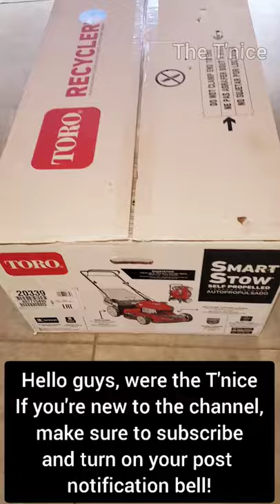DON'T BUY A LAWNMOWER UNTIL YOU'VE WATCHED THIS! | UNBOXING LAWNMOWER | LAWNCARE | TORO RECYCLER 22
Hey guys, after searching for a different kind of lawnmower from the cheapest to expensive, from low end to high end. I finally decided to purchase a good quality lawnmower, this Toro Recycler 22 is among the high end mower. Please watch my unboxing and find out if it's worth my $600.